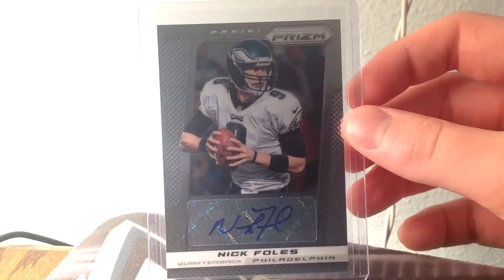Quick Ebay Mailday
I know Foles is not on the Eagles anymore, but I feel like he is going to do good things with the Rams. Plus I got this card for a good deal.